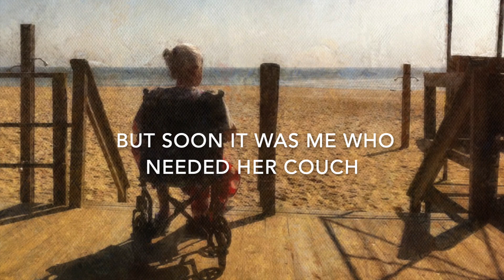A Cup of Tea on the Commode book teaser: "The Neighbor"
A son's multi-tasking adventures of caring for Mom. And he survived to tell the tale.

The parent/child role reversal might not have been unique to me, but how I dealt with it was. A Cup of Tea on the Commode chronicles my adventures filling my mother’s last years with love, laughter, and joy. Though not always successful, I came pretty damn close.